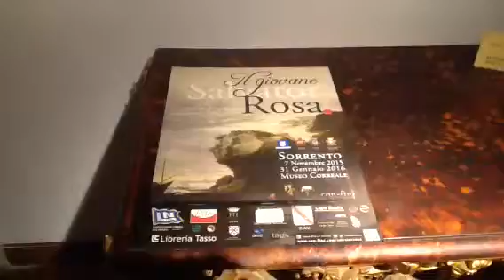Sorrento Museo Correale." Il giovane Salvator Rosa"